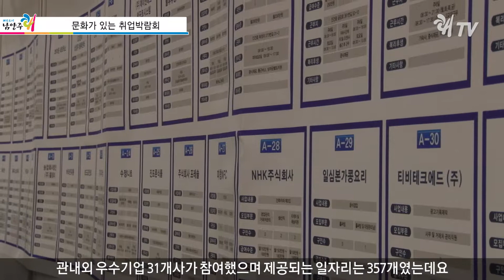문화가 있는 취업 박람회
촬영          _ 쾌TV  황태웅 PD
편집          _ 쾌TV  한승수 PD
네래이션  _ 쾌TV  박민영 아나운서

지난 8일 남양주체육문화센터 실내체육관에서는 문화가 있는 취업박람회가 성황리에 개최되었습니다.

고용복지플러스센터 기관 협동으로 추진된 이번 취업박람회에는 관내외 우수기업 31개사가 참여했으며 제공되는 일자리는 357개였는데요

1,000여명의 방문자 중 694명이 구직등록을 신청하였고 현장 면접인원이 600여명, 채용이 결정되거나 2차면접이 확정된 인원이 150명에 달했습니다.

뿐만 아니라 구직자의 심리적 부담감을 줄여줄 문화공연과 이력서&자소서 클리닉, 면접 메이크업, 증명사진 무료 촬영 등을 진행했으며 4차산업 체험관인 드론체험관, 경기도 와우스페이스를 운영하여 큰 호응을 얻었는데요.

앞으로도 구인, 구직 만남의 장을 지속적으로 마련함으로써 취업률 제고를 위해 노력하는 남양주시가 되길 바랍니다.